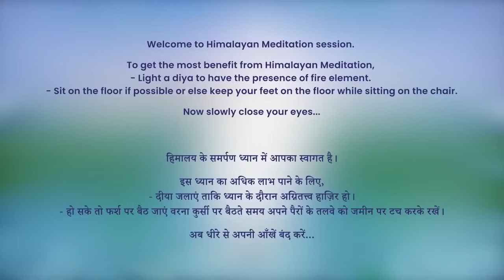5:30 AM - Collective Meditation with Himalayan Satguru